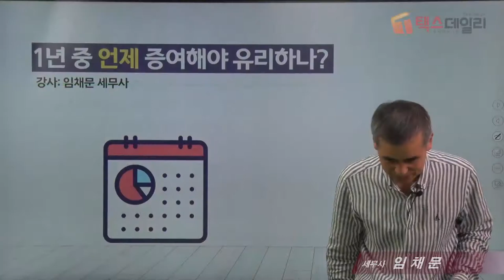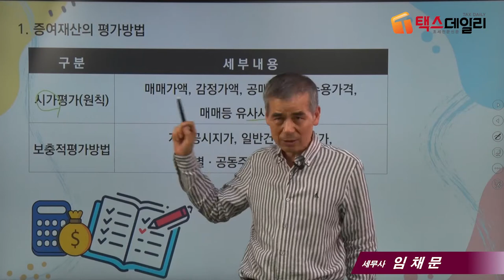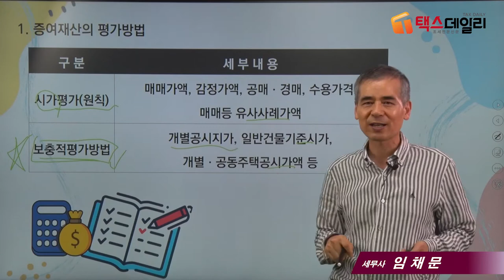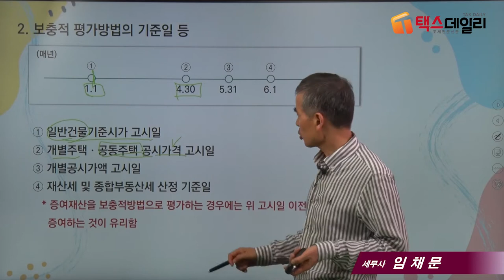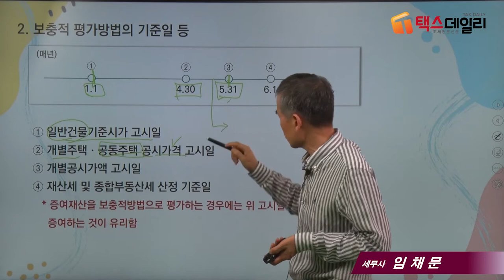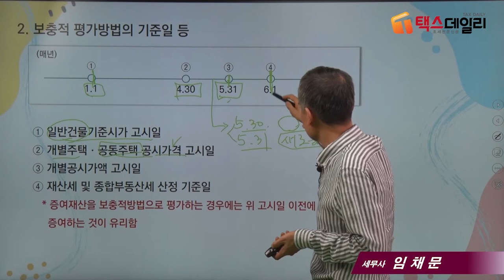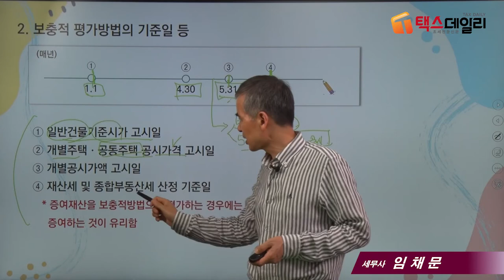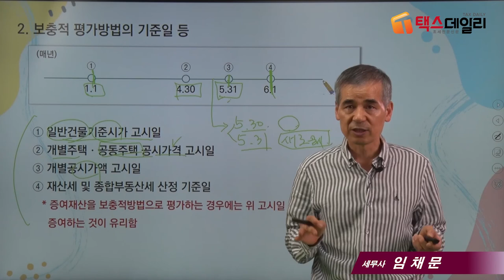[증여세 절세포인트] 2_1년 중 언제 증여해야 유리 할까?_임채문 세무사